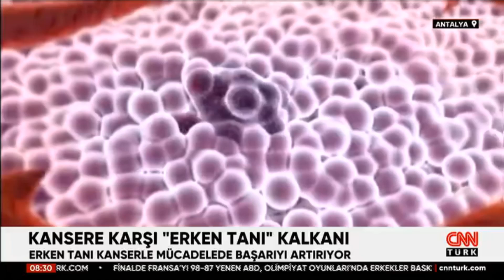Kansere karşı erken tanı kalkanı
Akdeniz Üniversitesi Tıp Fakültesi Tıbbi Onkoloji Bilim Dalı'ndan Doç. Dr. Mustafa Karaca, dünyada kanser verilerine bakıldığında 21 milyonu aşkın kanser vakası olduğunu ifade ederek yıllar geçtikçe bu sayının daha da artmasını beklediklerini söyledi.

Türkiye'de 581 bin kanser vakası bulunduğunu aktaran Karaca, her yıl yaklaşık 232 bin hastanın kanser tanısı aldığını, yaklaşık yılda 125 bin hastanın da kanser nedeniyle hayatını kaybettiğini anlattı. Türkiye'de ve dünyada en sık görülen kanserin akciğer kanseri olduğunu belirten Karaca, ülkede 45 bin akciğer kanseri hastası olduğunu, ikinci sırada meme kanseri, üçüncü sırada kolon kanseri ve diğer kanserler olduğunu vurguladı.